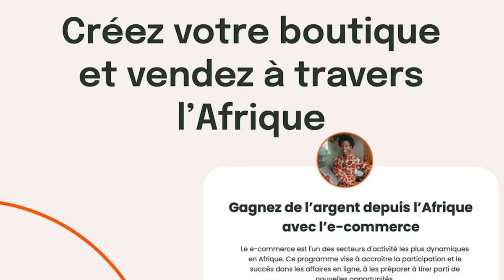lorsque Steve Fah parle de lygosapp.com ca donne ceci